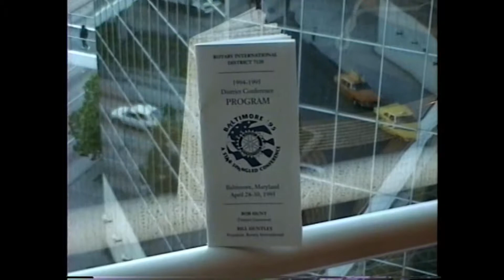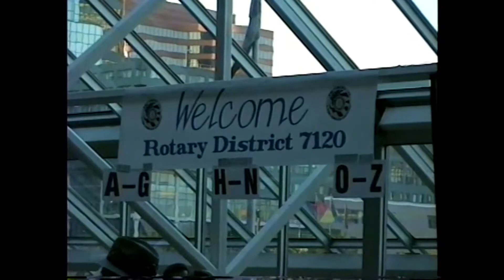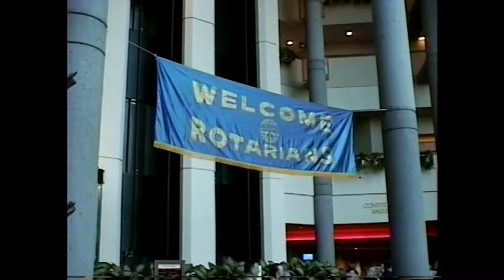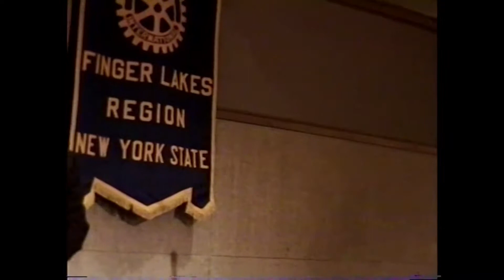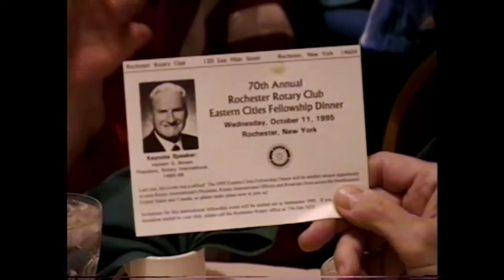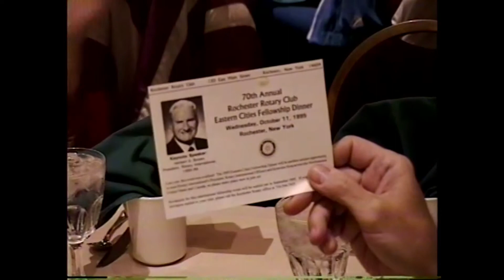Rotary District 7120 - Baltimore District Conference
District Governor Bb Hunt's  Conference in Baltimore, Maryland in 1995